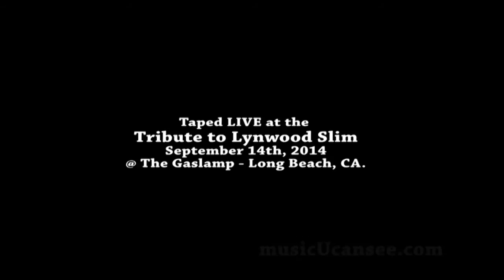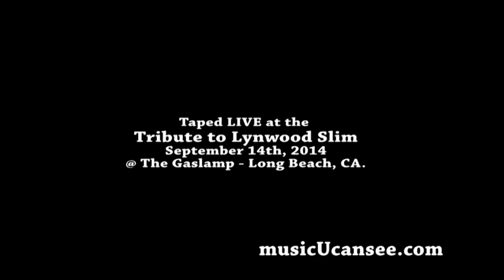Blues After Hours (Pee Wee Crayton) - Hollywood Blue Flames - For Lynwood Slim - musicUcansee.com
Junior Watson had the distinct pleasure to share the stage with Pee Wee Crayton more than a hundred times back in the day, here he plays a Pee Wee Crayton song: Blues After Hours with the Hollywood Blue Flames for his fallen friend Lynwood Slim at the Slim Tribute in Long Beach, Ca.
Hollywood Blue Flames:
Fred Kaplan – Keys
Larry ‘the mole’ Taylor – Bass
Richard ‘bigfoot’ Innes – Drums
Featuring:
Junior Watson – Guitar
Troy Jennings – Sax